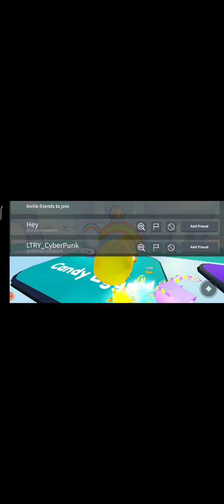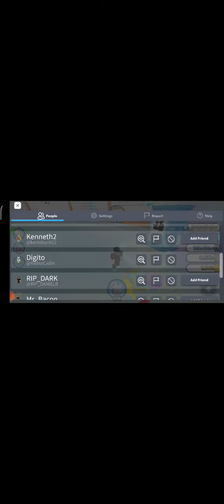naglaro ako ng roblox pet sim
petsimx